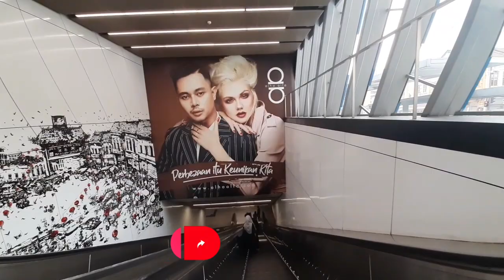MERDEKA MRT STATION